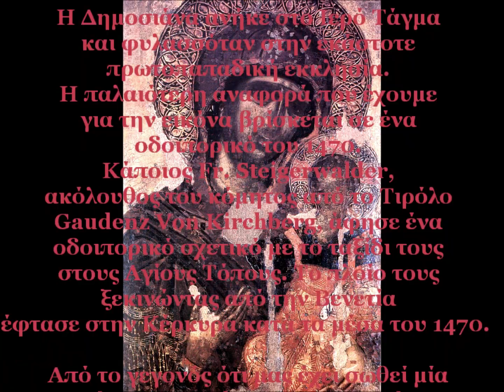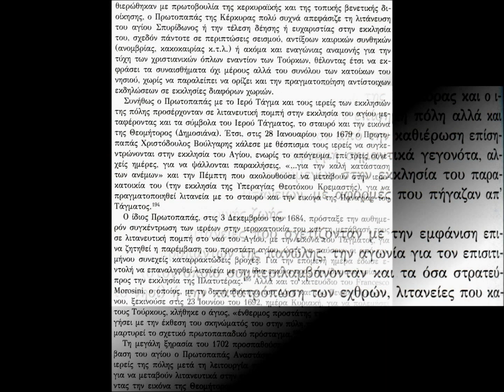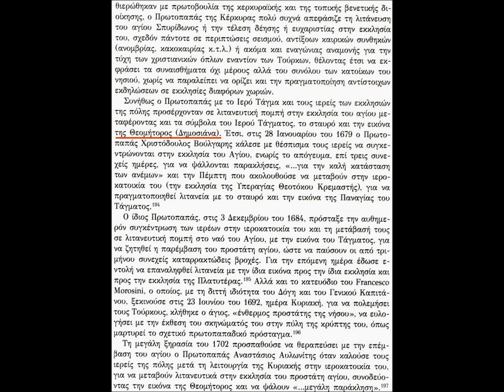"ΠΑΝΑΓΙΑ Η ΔΗΜΟΣΙΑΝΑ" Marcia Religiosa Αντωνίου Σουέρεφ // "Madonna della città di Corfù" (score HD)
"ΠΑΝΑΓΙΑ Η ΔΗΜΟΣΙΑΝΑ" Marcia Religiosa του Αντωνίου Σουέρεφ, σε βίντεο παρουσιάσεως του ηλεκτρονικού απομιμητικού της ήχου (score sound) // "Madonna della città di Corfù" Marcia Sinfonica (Antonio Soueref).
 Το Θρησκευτικό τούτο Εμβατήριο γράφτηκε τον Φεβρουάριο 2016, με αφορμή την μετά το 1797 επαναλειτάνευση της Ιεράς Εικόνος της Θεοτόκου (Δημοσιάνας) εις κερκυραϊκή Πομπή (Λιτανεία Ιερού Σκηνώματος Αγίας Θεοδώρας της Αυγούστας, την Κυριακή της Ορθοδοξίας, 20 Μαρτίου 2016).
Αφιερούται δε και εις την Παλαιάν Φ.Ε.Κερκύρας και στον Μαέστρο Σπυρίδωνα Προσωπάρη, μετά βαθέων ευχαριστιών και συγκινήσεως διά όλα τα πολύτιμα που εκφέρουν.

Η ενοργάνωση (σε παλαιϊκά χνάρια) είναι του Ιωάννου Καλαϊτζίδη.

Η εικόνα χρονολογείται στο δεύτερο μισό του 14ου αιώνα. Ονομάζεται «ΔΗΜΟΣΙΑΝΑ» γιατί είχε την πρώτη θέση στις δημόσιες τελετές στις οποίες συμμετείχε ο Μέγας Πρωτοπαπάς και το Ιερό Τάγμα, όντας η προστάτις των Κορυφών. Η Δημοσιάνα ανήκε στο Ιερό Τάγμα και φυλασσόταν στην εκάστοτε πρωτοπαπαδική εκκλησία. Η παλαιότερη αναφορά που έχουμε για την εικόνα βρίσκεται σε ένα οδοιπορικό του 1470. Στην πίσω πλευρά της εικονίζεται η μορφή ενός αγίου, με τις ιστορικές πηγές να τον ταυτίζουν με τον Άγιο Αρσένιο, Μητροπολίτη Κερκύρας. Ο Άγιος είναι καθ’ όλη την διάρκεια του μεσαίωνα ο προστάτης και πολιούχος της Κερκύρας.
Στις 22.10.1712 ο ναός του Ταξιάρχη Μιχαήλ στο Καμπιέλο γίνεται ο πρωτοπαπαδικός ναός της Κέρκυρας. Στις 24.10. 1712  η εικόνα μεταφέρεται εκεί με λιτανεία από το ναό του Αγ.Ιωάννη στις Στέρνες. Παρέμεινε ως το 1841, όταν  ως καθεδρικός ναός ορίστηκε ο της Υ.Θ. Σπηλαιωτίσσης και των Αγίων Βλασίου και Θεοδώρας, όπου και μεταφέρεται η Δημοσιάνα, μένοντας μέχρι και σήμερα.
Η Δημοσίανα λιτανευόταν καθ΄ όλες σχεδόν τις δημόσιες τελετές. Από την εκάστοτε πρωτοπαπαδική εκκλησία, ξεκινούσε η πομπή του Ιερού Τάγματος. Στα δεξιά της εικόνας στεκόταν ο «Αρχιμανδρίτης» ή, ελλείψει αυτού, το αμέσως επόμενο οφίκιο, ο οποίος, μόλις η εικόνα έβγαινε από την εκκλησία έψαλε το «Ευλογητός ο Θεός ημών…» και το «Ευλογημένη η Αγία Δόξα, η οποία εξέρχεται εκ του αγίου οίκου τούτου…». Στη συνέχεια οι ιερείς έψαλλαν τον «Κανόνα» της Θεοτόκου και κρατούσαν εναλλάξ την εικόνα, λόγω του βάρους του θρόνου της και των μεγάλων διαδρoμών αρκετών λιτανειών.

... για την οπτικοποίηση του παρόντος χρησιμοποιήθηκαν στοιχεία -  εικόνες από το βιβλίο της κ.Αλίκης Νικηφόρου"Δημόσιες Τελετές στην Κέρκυρα κατά την περίοδο της Βενετικής κυριαρχίας" ως και από σχετικό, με τούτο το Παλλάδιον της Κερκύρας, διαδικτυακό σημείωμα του ιστορικού Γεωργίου Γαστεράτου. ΔΕΙΤΕ ΤΟ ΒΙΝΤΕΟ ΣΕ FULL HD.